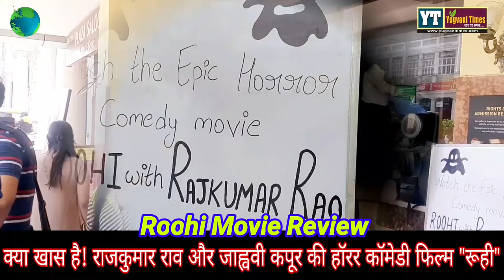Roohi Review: क्या खास है राजकुमार राव और जाह्ववी कपूर की हॉरर कॉमेडी फिल्म "रूही"|Horror